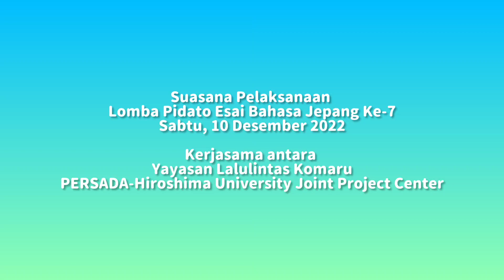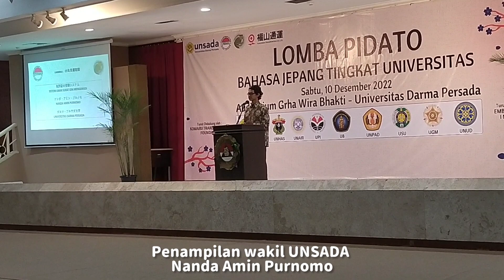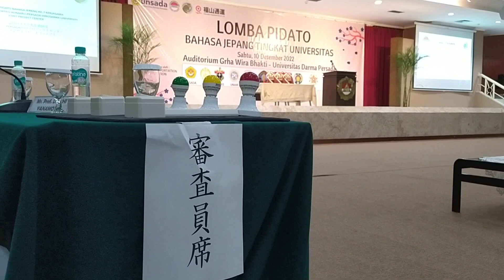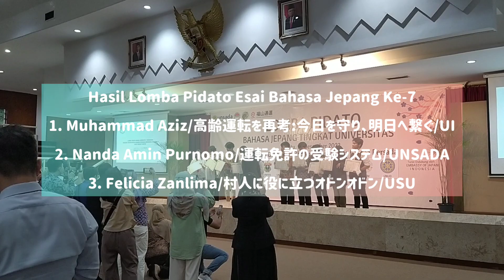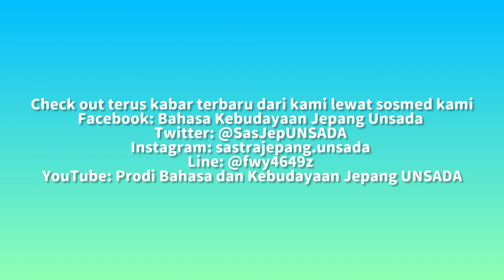Suasana Pelaksanaan Lomba Pidato Esai Bahasa Jepang Ke-7, 10 Desember 2022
Lomba ini diadakan atas kerja sama antara Yayasan Lalu lintas Komaru dengan PERSADA-Hiroshimas University Joint Project Center.

Diikuti oleh 10 mahasiswa dari 10 universitas yang memiliki hubungan kerja sama dengan Universitas Hiroshima. Pesertanya dari UI, UNSADA, UPI, UNPAD, USU, UNHAS, UDAYANA, UNAIR, UGM, dan UNBRAW.

Hasil lomba tahun 2022

1. Muhammad Aziz/高齢運転を再考:今日を守り、明日へ繋ぐ/UI

2. Nanda Amin Purnomo/運転免許の受験システム/UNSADA

3. Felicia Zanlima/村人に役に立つオドンオドン/USU

Supaya ga ketinggalan berita dari sini, check out terus kabar terbaru dari kami lewat sosmed di Facebook: Bahasa Kebudayaan Jepang Unsada Twitter: @SasJepUNSADA Instagram: sastrajepang.unsada Line: @fwy4649z YouTube: Prodi Bahasa dan Kebudayaan Jepang UNSADA